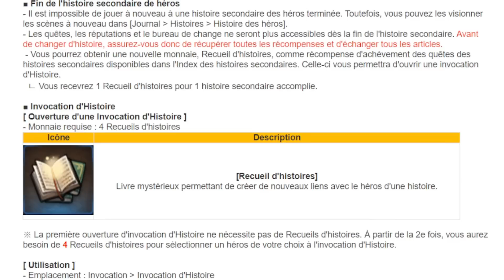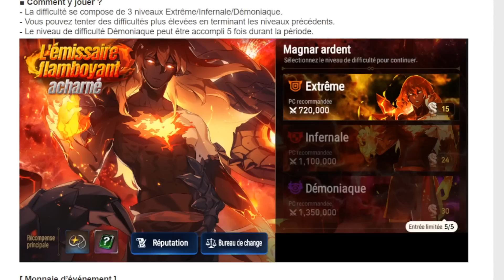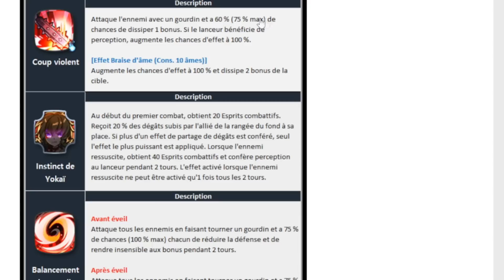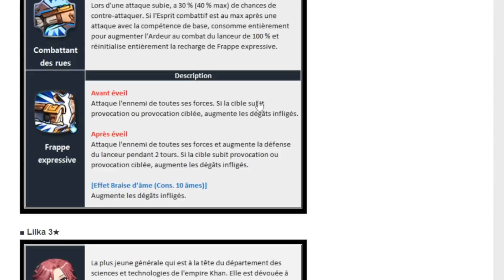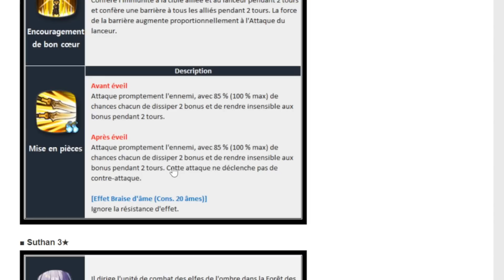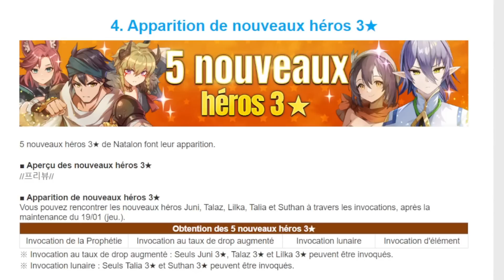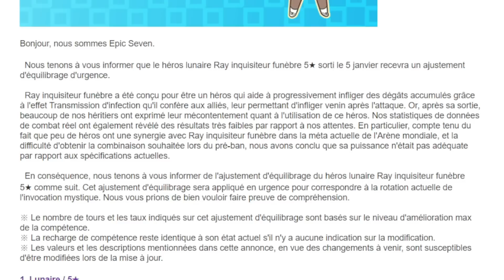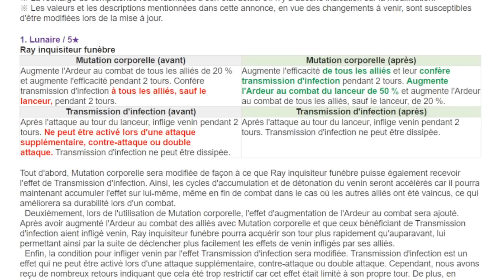PATCH NOTE : ML FURIOUS & BEEHOO ! Buff ML Ray, Skin ML Charlotte & Nouveaux Héros 3★ [Epic Seven]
► Code Coffre : peacemaker

► Sommaire :

00:00 Introduction  & Code coffre
00:31 Skin ML Charlotte, Side Story d'Héros & Fin de Saison RTA
02:29 Equipements Exclusifs & Advent Story
05:24 Kit Héros 3★
09:55 ML Furious
12:15 Beehoo & Artéfact
15:06 Bannière RGB, Rotation Mystique & Coin Shop
17:23 Buff ML Ray

Epic Seven FR, Epic 7 FR, Français, Patch Note, Beehoo, ML Furious, Advent Story, Mise à jour, Contenu, Informations, Gacha, Mobile, Android